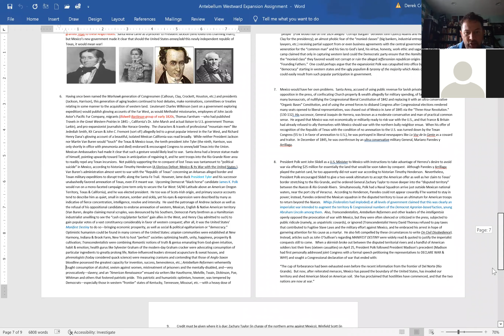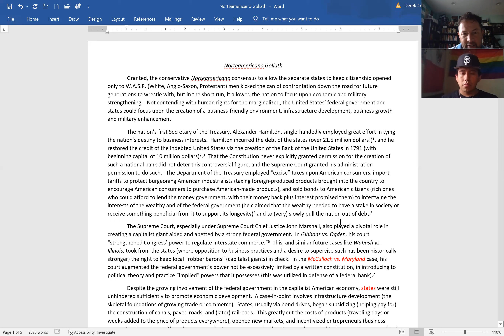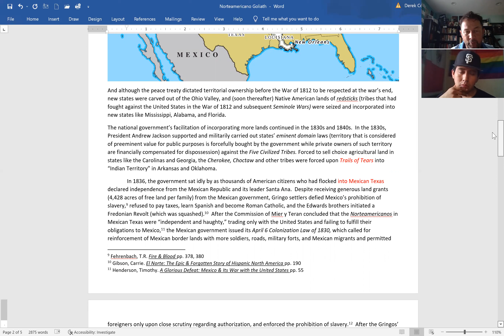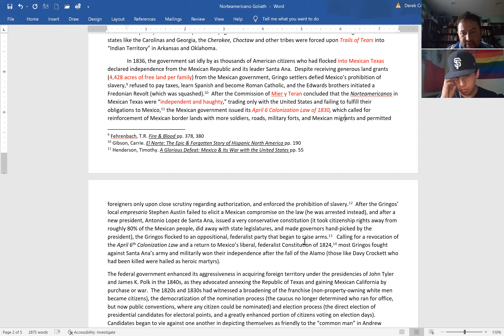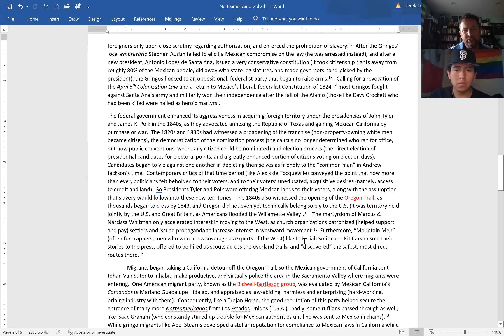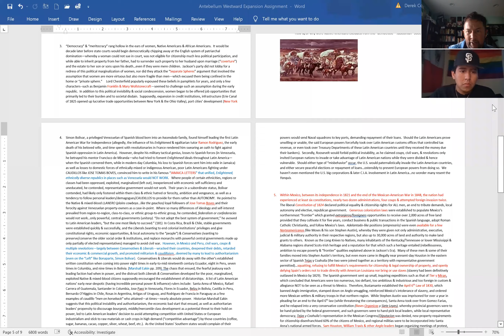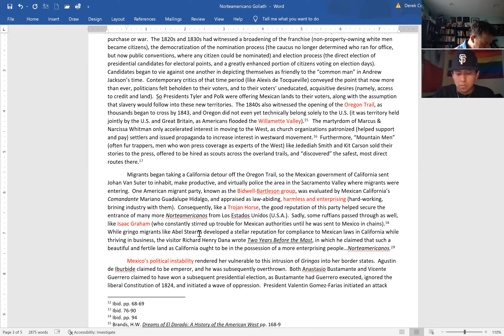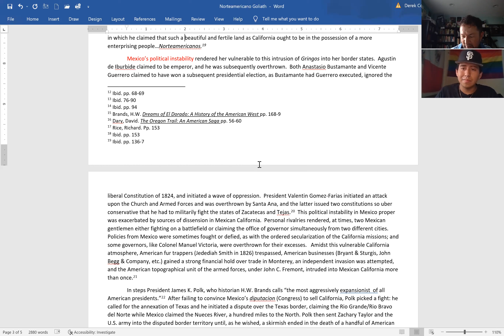March 1 Delta H31 32287 Northamericano Goliath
Lecture on the Northamericano Goliath vs. Mexicano David